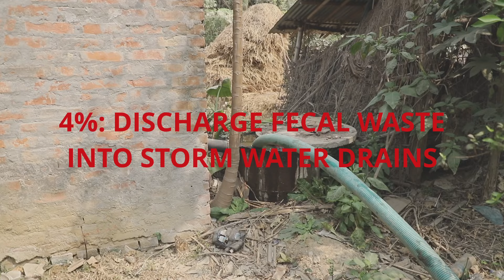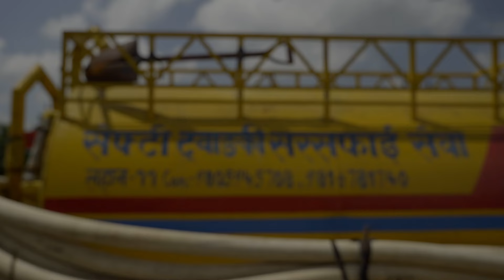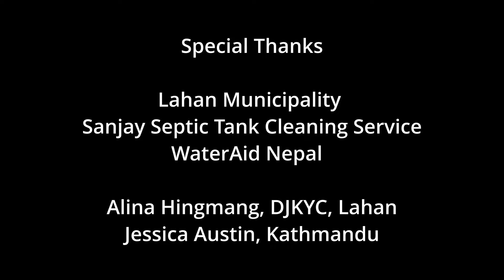Lahan: Citywide Inclusive Sanitation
Lahan Municipality in Siraha District is a rapidly growing municipal area. East of the municipal area is the Balan River, which has an important socio-economic and religious significance. Several marginalized communities who live along the banks also rely on the river for their daily household needs.

This video report tells the story of Lahan's challenges to achieving Citywide Inclusive Sanitation. The municipality is able to save the river, however, due to the lack of a fecal sludge treatment plant, sanitation workers are in a dilemma, and have to dump fecal sludge in the open.

Special Thanks:

Lahan Municipality
Sanjay Septic Tank Cleaning Service
WaterAid Nepal

Alina Hingmang, DJKYC, Lahan
Jessica Austin, Kathmandu

Filmed by: Nishant Singh Gurung
Reporting by: Pankaj Thapa
Edited & Narrated by: Trisha Dhakal

Property of Aawaaj News (Regd. Nepali Aawaaj Media Private Limited)